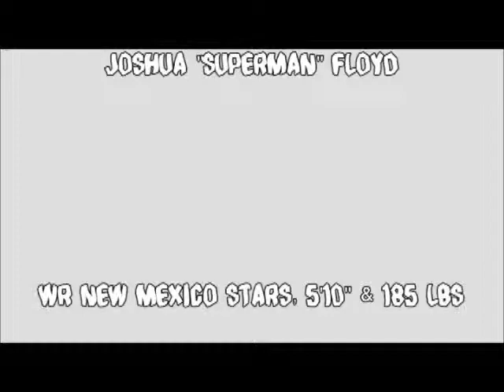James Morris - Documentary Project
WR Joshua Floyd, New Mexico Stars Highlight Film by James Morris!